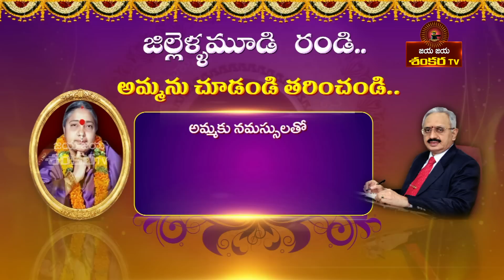JILLELAMUDI AMMA PART 2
NARSIMHAMURTHY